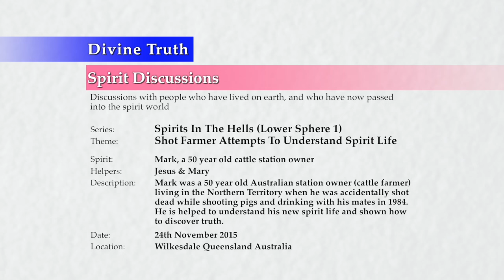20151124-1200 Shot Farmer Attempts To Understand Spirit Life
Theme: Shot Farmer Attempts To Understand Spirit Life

Spirit discussion session conducted in Wilkesdale, Queensland, Australia on 24th November 2015 at 12:00pm.

Mary channels Mark, who was a 50 year old Australian station owner (cattle farmer) living in the Northern Territory when he was accidentally shot dead while shooting pigs and drinking with his mates in 1984. He asks Jesus for help to understand his new life. Jesus discusses with him; Mark's confusion and fear about his passing, where he now is, that it is now 2015 and a long time has gone by since he passed, obtaining help, how the spirit world actually works, how to discover truth, and how Mark can navigate through the spirit world on his own.

Series: Spirit Discussions - Spirits In The Hells (Lower Sphere 1)